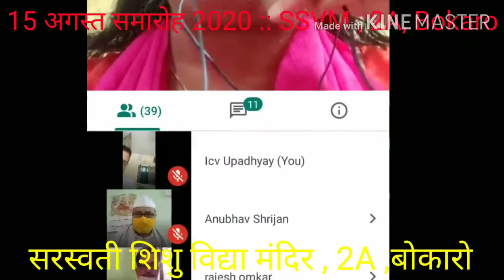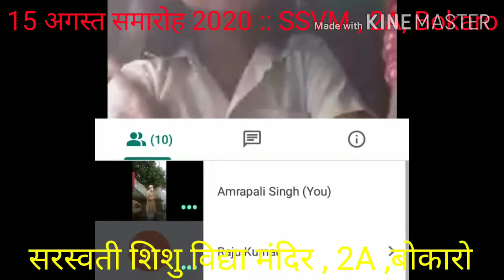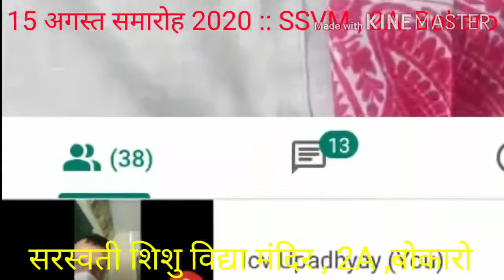सरस्वती शिशु विद्या मंदिर ,2A, बोकारो :: 15 अगस्त समारोह 2020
Ssvm 2A Bokaro